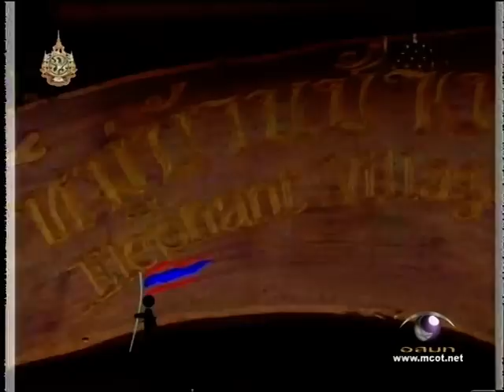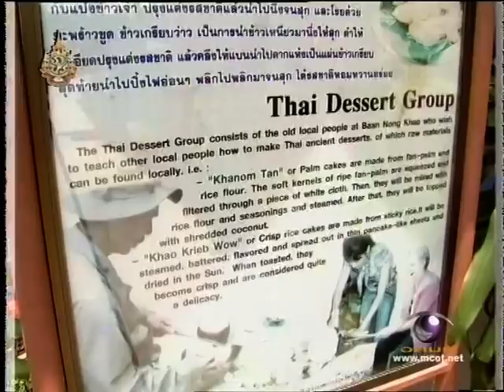ฮิโรโกะ อูมามิ ฉันรักเมืองไทย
ฮิโรโกะ อูมามิ ฉันรักเมืองไทย hiroko umami loves thailand ดูคลิปทั้งหมดของเธอที่นี่